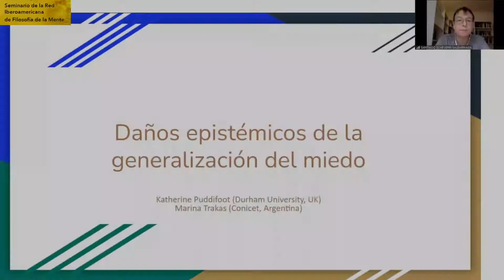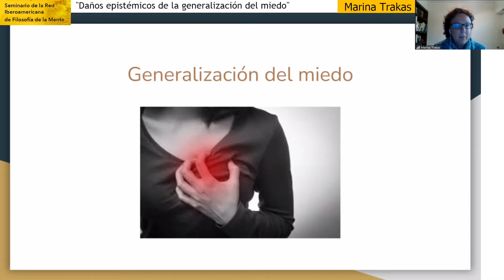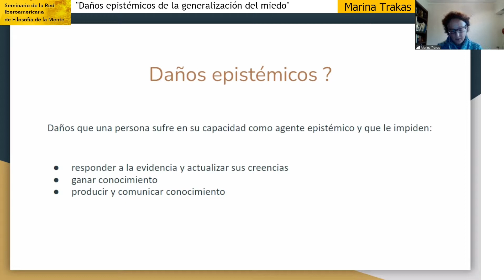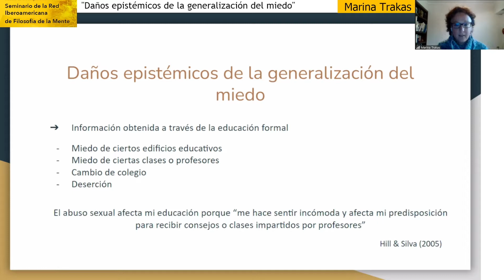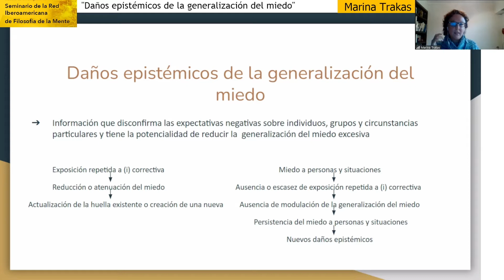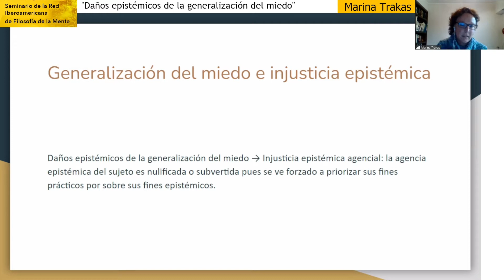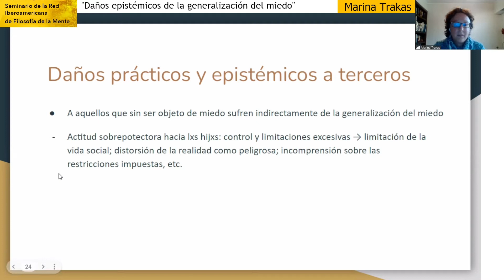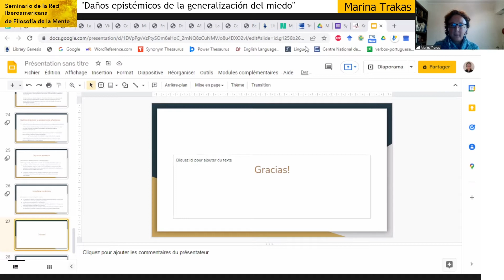Red Iberoamericana de Filosofía de la Mente • Trakas & Puddifoot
Seminario semestral de la
Red Iberoamericana de Filosofía de la Mente

Sesión del viernes 22 de abril de 2022
Marina Trakas | Instituto de Investigaciones Filosóficas, Argentina
Katherine Puddifoot | Durham University, UK
"Daños epistémicos de la generalización del miedo"